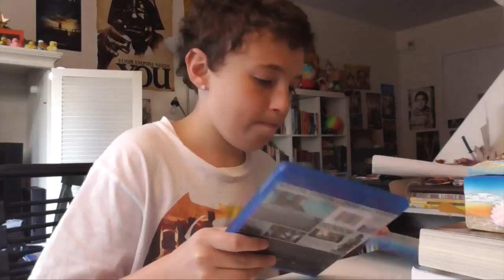Cloverfield and 10 Cloverfield Lane Blu Ray Unboxing and Review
Hey guys I'm back and today I'm unboxing Cloverfield and 10 Cloverfield Lane on Blu Ray!